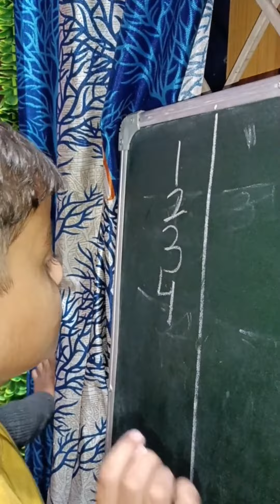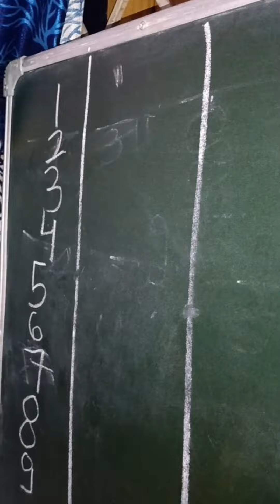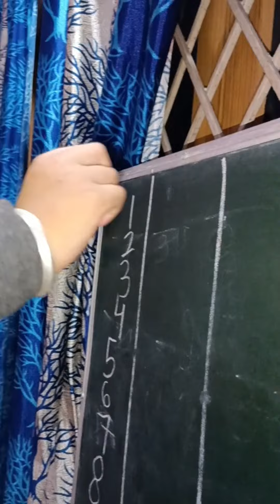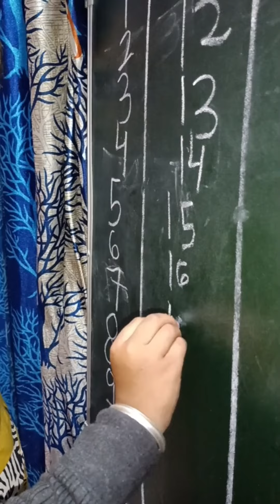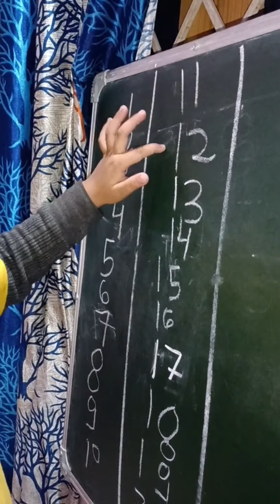1-20 writing by shreyash.